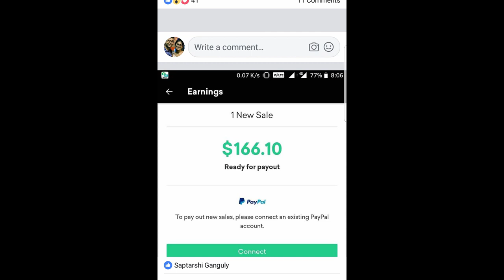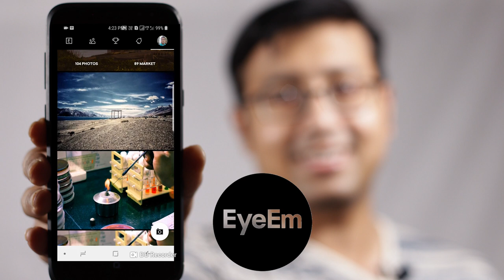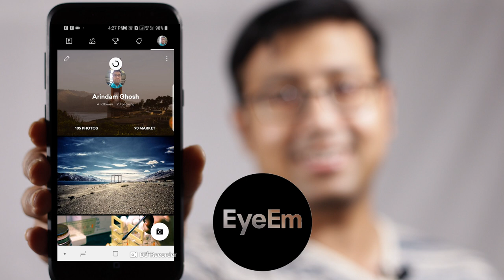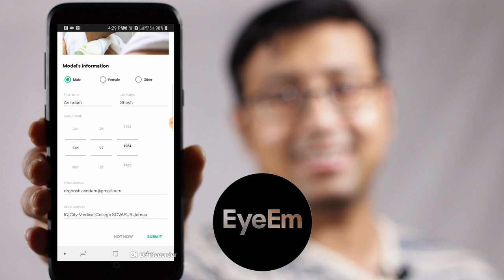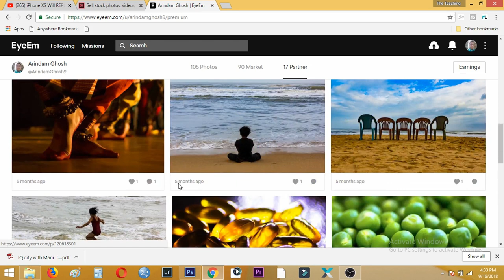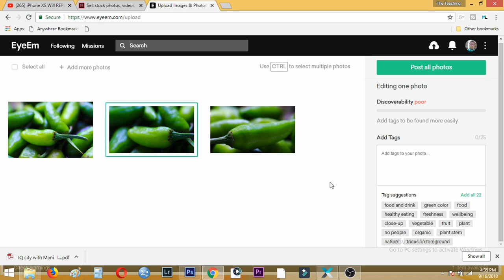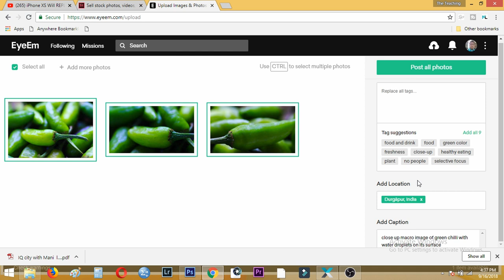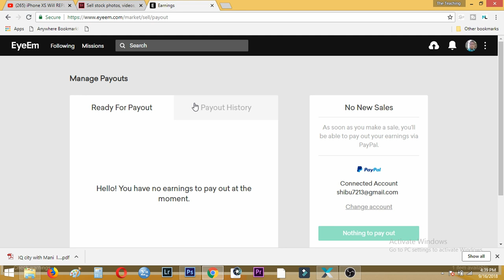EyeEm : Upload guide and Review. High Sales Value,Great commission! Stock Photography Episode 15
EyeEm is a relatively new agency for stock photography contributors. In this video i have demonstrated step by step guide on how to upload on EyeEm from both Web and Smartphone platforms. EyeEm is particularly great in terms of sales value. Compared to other micro stock agencies, the photos on Eyeem if sold gives a very high royalty/commision to the contributors.

Hottest phone out there ONE PLUS 6 64 GB

The graphics tablet that i use

A better improved version

The Best Budget monitors out there (You can simply attach a monitor with your laptop using HDMI cable)

Best portable tripod for your 24/7 camera

Mic on which recording is recommended for all